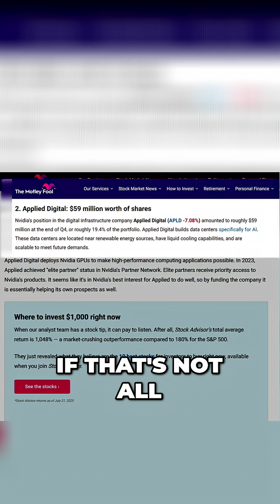The AI King Invests! Why Everyone's Watching This Stock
Why is the ‘king of AI’ investing heavily in Applied Digital? Major institutional backing from Macquarie & SMBC raises eyebrows. Is NVIDIA's $59M stake a sign of big things to come, or is something else at play? The future of AI is being written.